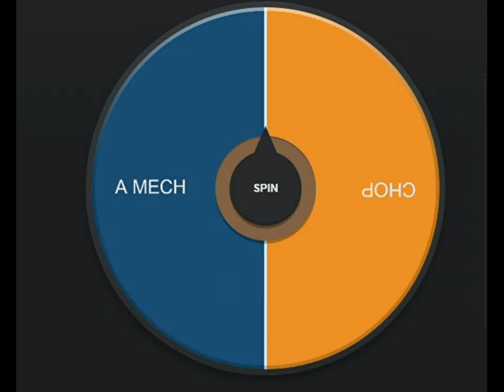[18+] two days remain